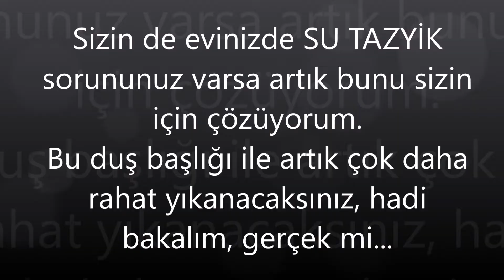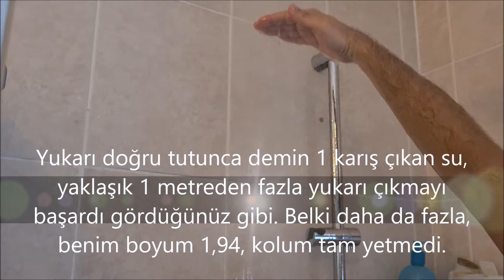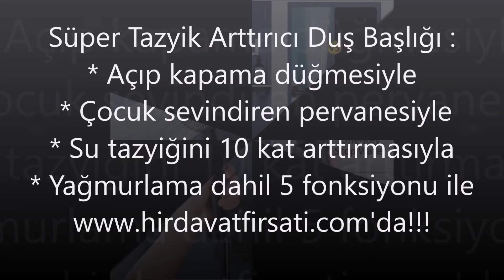Banyo yaparken TAZYİKSİZ sudan çeken herkesin SAHİP OLMASI gereken tek DUŞ BAŞLIĞINI bizzat denedim!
Siz de benim gibi tazyiksiz suyla banyo yapmaktan nefret edenlerdenseniz SU TAZYİK seviyesini 10 KAT ARTTIRAN bu duş başlığını kesin denemelisiniz. Üstelik de 5 inanılmaz fonksiyonu ve start-stop düğmesiyle banyo keyfinizi 5 e katlayacaksınız. Ürünü incelemek için hemen TIKLAYIN ve yeni bir hayata merhaba deyin :

SÜPER TAZYİK ARTTIRICILI  SİYAH RENKLİ 1.KALİTE DUŞ BAŞLIĞI (ELCİK, FISKİYE, EL DUŞU)

* Direk ithalatçısından satılan bu duş başlığı (elcik, fıskiye) hem kaliteli bir duş başlığıdır hem de ekonomik bir duş başlığıdır. Fiyatlarının uygun olmasının sebebi direk ithalatçısından satılmasıdır,
kalitesiyle ilgili aklınızda hiç bir soru işareti oluşmasın.

* Şu anda alabileceğiniz en kaliteli duş başlıklarından olan bu ürün ile duş başlıklarıyla ilgili yaşayacağınız tüm sorunlardan kurtulacaksınız.

* Öncelikle ürün TAZYİK ARTTIRICI dediğimiz özelliğe sahiptir. Türkiye'de tazyik sorunu çok olduğu için diğer tüm duş başlıklarında banyo keyfiniz az gelen su yüzünden yarım kalıyor. Bu ürünle artık o
sorunu çözmüş olacaksınız. Ürünün farkını yukarı doğru tuttuğunuzda anlayacaksınız, diğer ürünlerin belki 7 katı kadar yukarı doğru su püskürtmektedir ve bu da inanılmaz bir konfor sağlamaktadır.

* Ürünün diğer çözdüğü sorun da sabunlanırken veya şampuanlanırken her seferinde bataryayı kapatmak ve su sıcaklığını ayarlamak sorunundan sizi kurtarmasıdır. Çünkü ürünün kendisinde START-
STOP ÖZELLİĞİ vardır. Yani üzerindeki tuşa bastığınız anda suyu keser ve sonra ihtiyacınız olunca tekrar o düğmeye basıp su gelmesini sağlayabilirsiniz.

* Ürünün diğer müthiş özelliği de 5 FONKSİYONLU olmasıdır. Fakat diğer kötü kaliteli ürünlerdeki gibi faydasız fonksiyonlar değildir. Özellikle sprey gibi su atarak yaptığı yağmurlama
fonksiyonu sayesinde, inanılmaz bir banyo keyfi sunmaktadır. Bu ürün sayesinde artık banyolarınız hem daha tazyikli hem de rahatlatıcı bu fonksiyonlar sayesinde 5 kat artacaktır.

* Ayrıca krom renkli ürünlerdeki parmak izi gösterme sorunu, SİYAH rengi olan bu üründe kesinlikle olmamaktadır ve çok şık bir görünüme sahiptir.

* Tüm bu inanılmaz özelliklerinin yanı sıra arka tarafında bulunan PERVANE si sayesinde çocuklarınız ve bebekleriniz de banyo sırasında çok rahat edecek ve onları oyalayabileceksiniz.

* Tüm müthiş özelliklerinin yanısıra hem tazyik arttırması hem de start-stop özelliği ile inanılmaz SU TASARRUFU da sağlamaktadır.

* SİYAH renklidir ürün, eğer krom renkli isterseniz de tarafımızla iletişime geçebilirsiniz.

* Malzememiz stoklarla sınırlıdır, acele etmenizi öneririz. Çok sınırlı sayıda geldi çünkü stoklara.

* Bu fiyat sadece 1 adet el duşu için fiyattır, başka bir aparatı bulunmamaktadır.